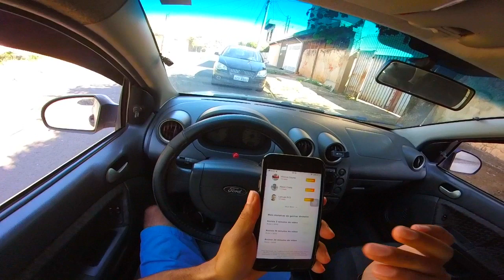Compensa Ter um Fiesta em 2020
Salve galera espero que curtam , Meta 350 like COMPARTILHEM..

► Carro : VOYAGE QUADRADO ANO 85